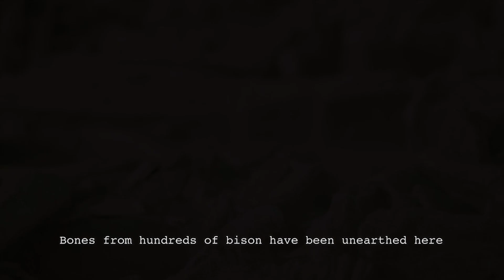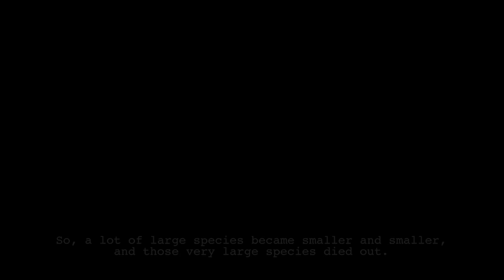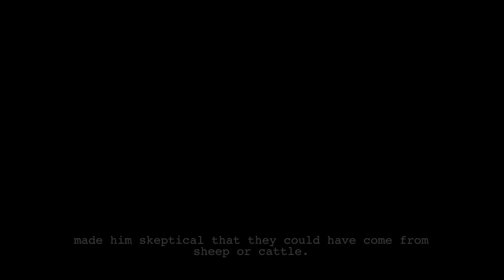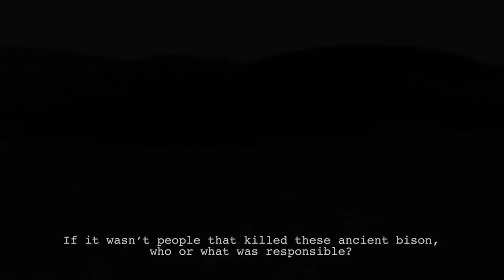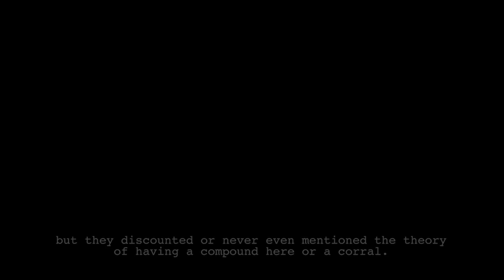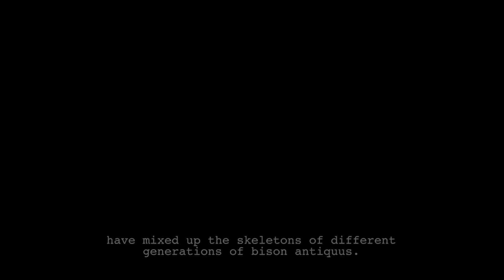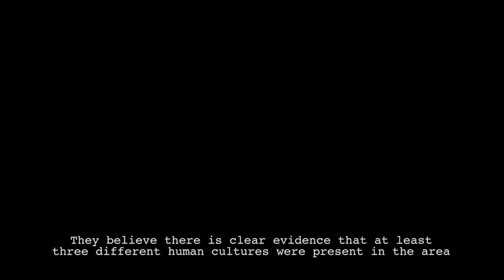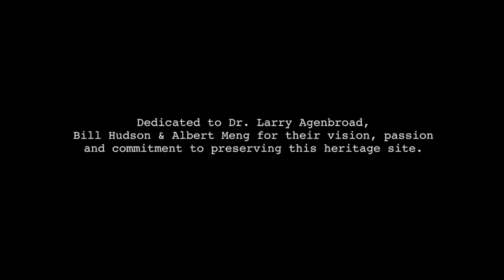The Bison Bone Bed Mystery at Hudson Meng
Ancient Mystery of the Hudson Meng Bison bone Bed in Oglala National Grassland, Nebraska. This video explores how archaeologists investigate and debate what happened to more than 600 bison 10,000 years ago.